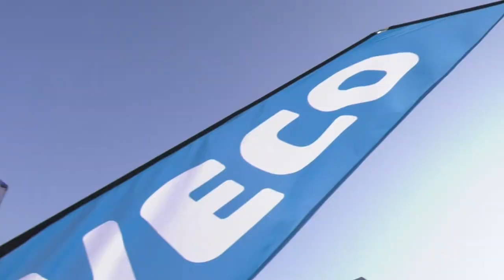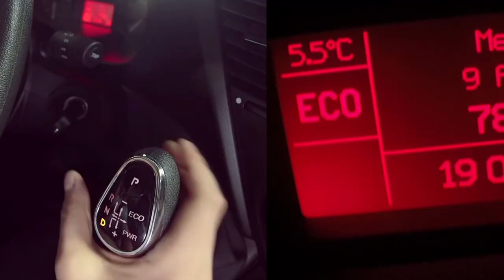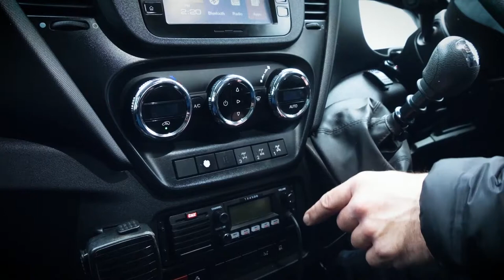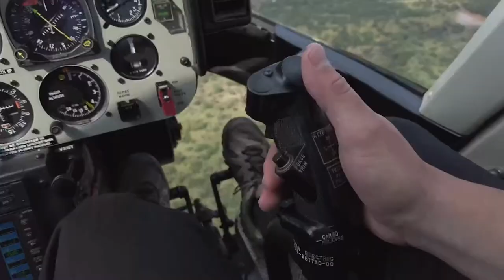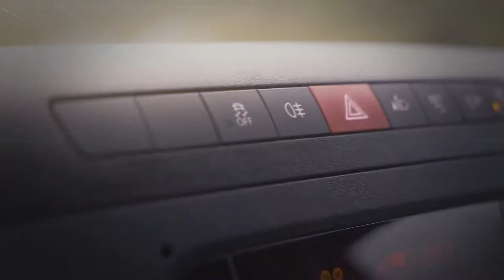Iveco S-Way launch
The recent launch of the new Iveco S-Way truck in South Africa. Attended by Ignition TV, this is a half-hour broadcast special that highlights the experience.